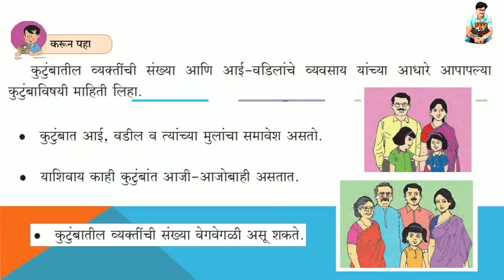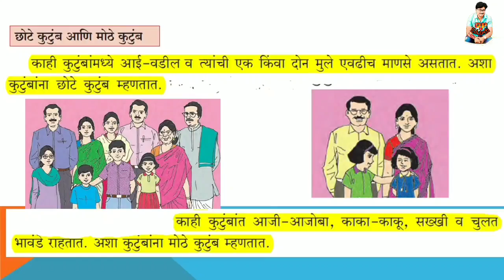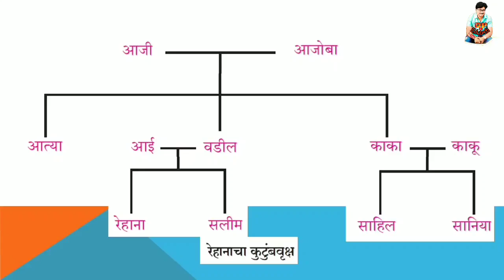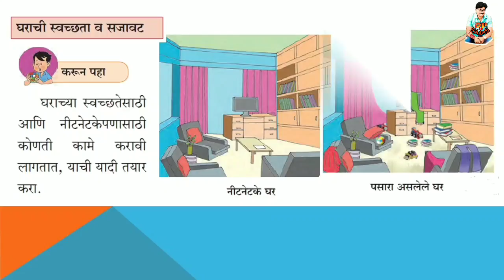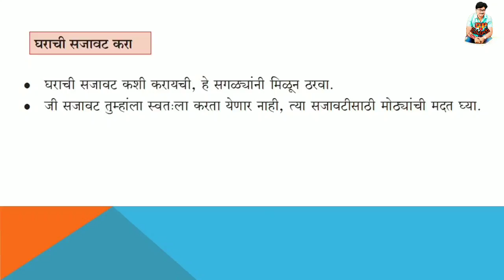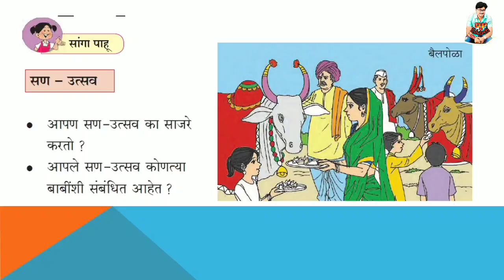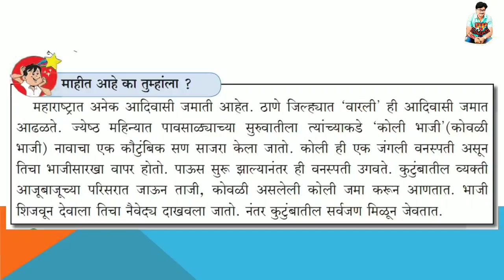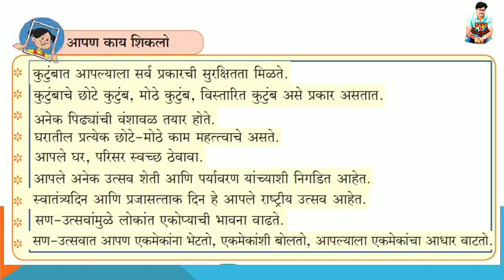माझे कुटुंब आणि घर / इयत्ता तिसरी /परिसर अभ्यास / Majhe kutumb aani ghar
माझे कुटुंब आणि घर पाठ परिसर अभ्यास
माझे कुटुंब आणि घर स्वाध्याय